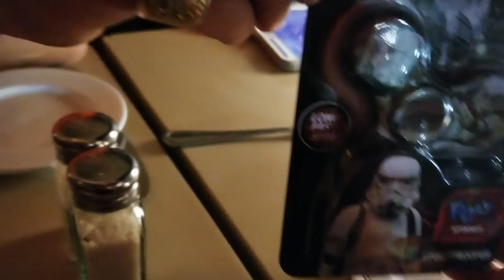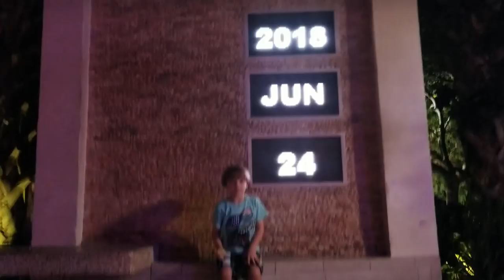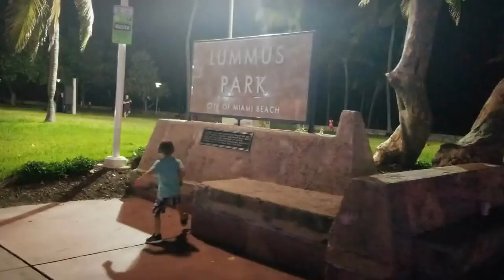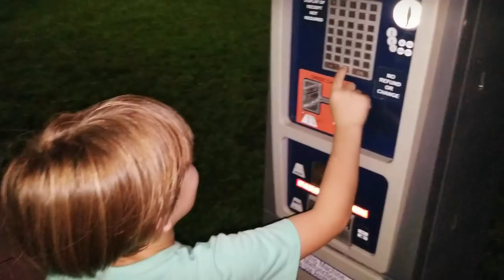South Beach Miami Florida / Nightlife with kids😱/ Ocean Drive / Sweetie Fella Aleks VLOG 😝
southbeachmiami oceandrive miaminightlife miamiflorida miamibeach southbeach Things to do with kids at night in South Beach (nightlife with kids) in Miami Florida. Miami Beach can be fun for families too! When you think about Miami Beach and nightlife you portably imagine your kids sleeping…:) Not true! You can enjoy the time with your kids as well and you don’t have to be stuck in the hotel – stereotypes! Enjoy Kids Adventures with Sweetie Fella Aleks vlog form South Beach Miami Florida nightlife with kids!